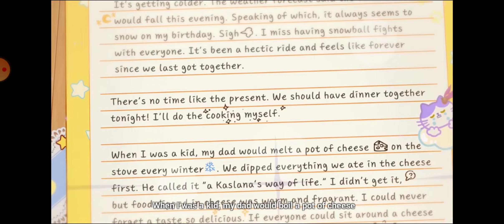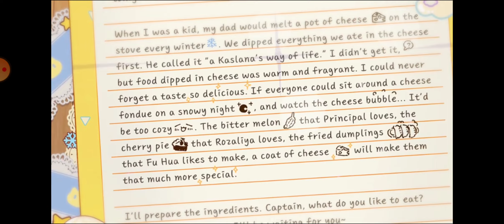Honkai: A Happy Birthday Message from Kiana (Dec 7th 2021)